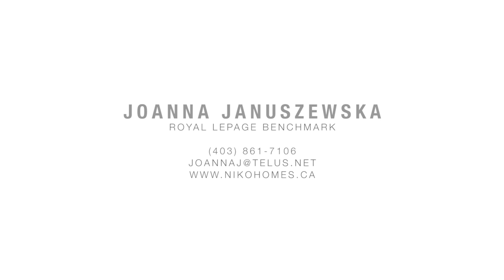Luxurious Estate Home in Calgary (Over 5200sqft!) - Real Estate Property Video Tour - 3037 1 St SW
3037 1 St SW
This property is listed by
Joanna Januszewska